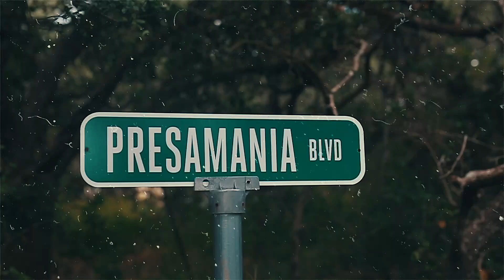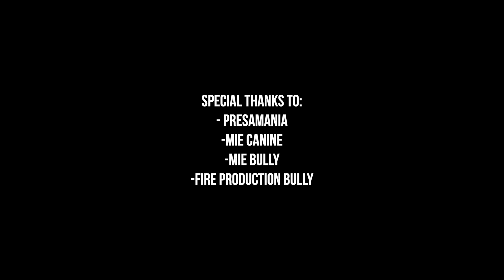Ominous the Monster | Kryptopnian Official Video | Dir. x Snoopography